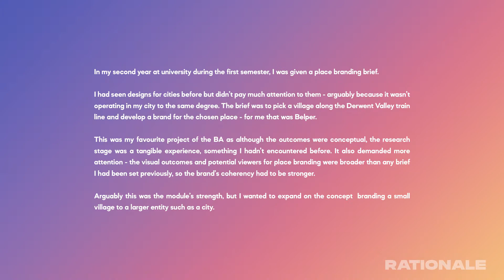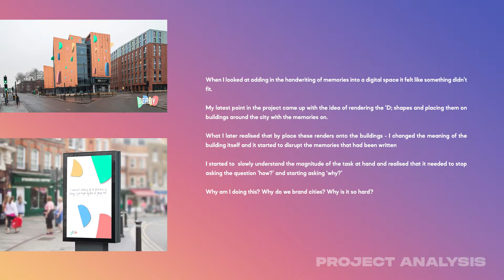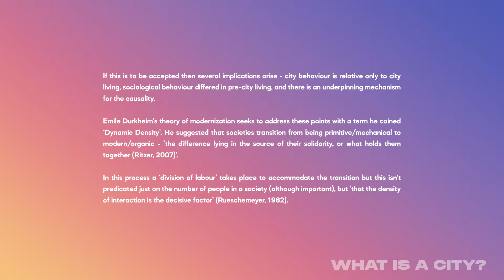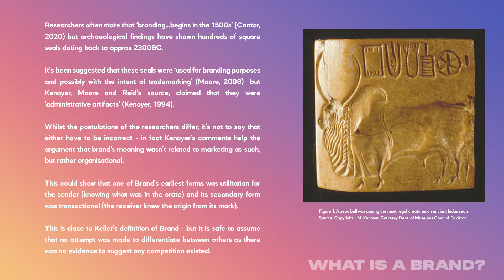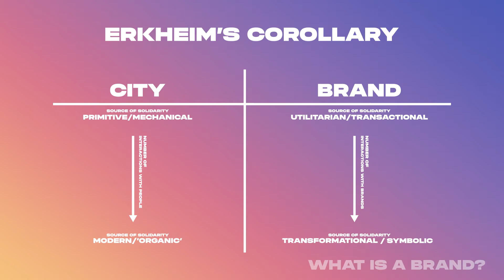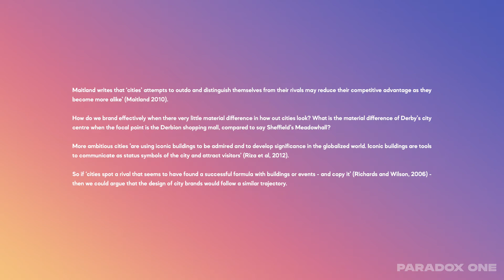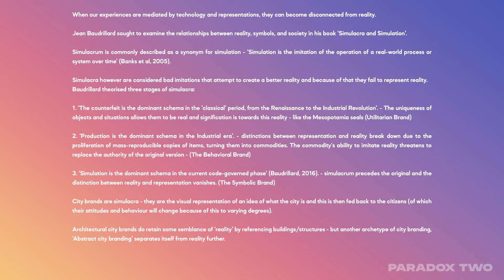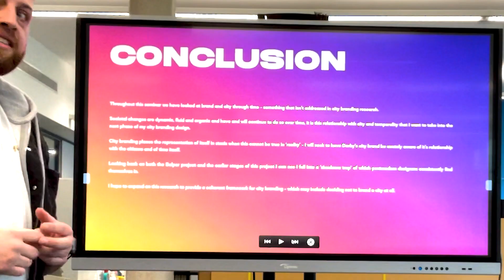City Branding: A Comprehensive Insight